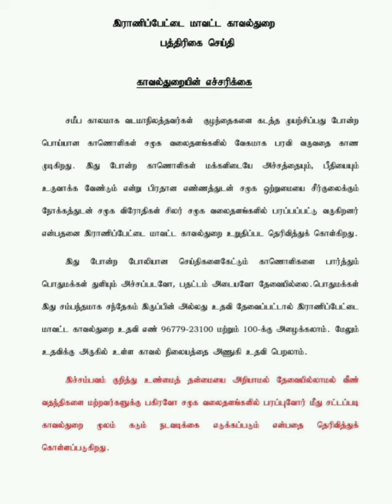குழந்தை கடத்தல்| Child Kidnapping|awarness trunk call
child Kidnapping Awarness